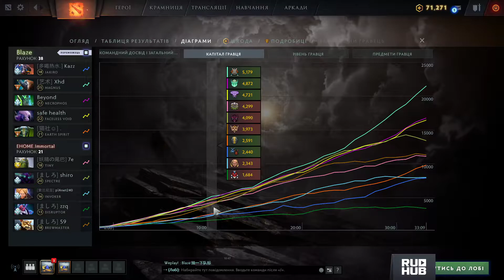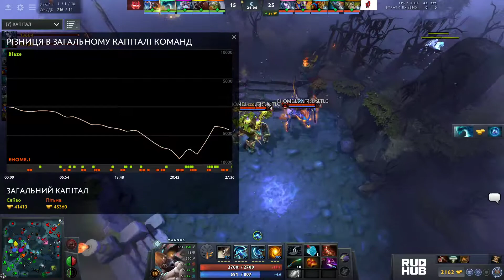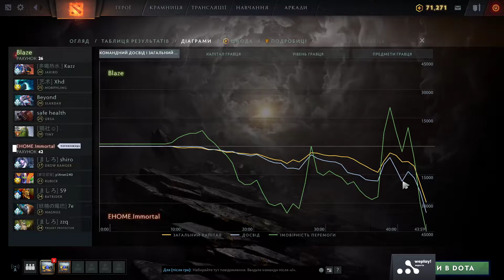Blaze vs EHOME - BO3 | Ukr-VODs | WePlay! OMEGA League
WePlay! OMEGA League

Since the immemorial, the Olympic Games served as the ultimate place where the spirits were forged, where the best athletes of the planet competed in strength, speed, agility and fortitude. The greatest champions became the characters of mythos and epos, their fame immortalized alongside the divine deities. We present you the modern analogue of those ancient traditions of the festival — OMEGA League! OMEGA League is an online Dota 2 league with sixty four teams from three regions: Europe, Americas and Asia. Cyber-athletes will begin their journey in this marathon with the start of the qualifiers on July 20, 2020, then will move on into the group stages on August 1, and cross the finish line with the finals held on September 6. The total prize pool of the competition is $ 650,000. Europe, the forefather of Olympic traditions, is divided into two leagues — Immortal and Divine, twelve teams each. Ten elite teams are invited to the top division, and the last two participants will ascend to immortality after the open and closed qualifying stages, which will start on July 20. That’s also when we will know the names of all the participants of the Divine division. Immortal league teams will divide $500,000 among themselves, and the Divine will fight for $50,000. Although there is only the Divine division in Asia, the battles there will be no less heated: twelve teams, eight of which are already known to us, will battle it out to take home the gold medal and $14,000 out of the $40,000 prize pool. The last four participants will have to earn their place through the online qualifiers that start on July 20. In the Americas, much like Europe, there are also two divisions: Divine and Ancient, with ten and eight teams respectively. Titans of the region were invited to showcase their strength in the top league. The remaining participants, as well as members of the Ancient league, will be known after the conclusion of the open qualifiers, which start on August 6.